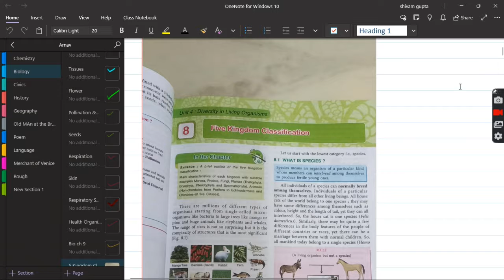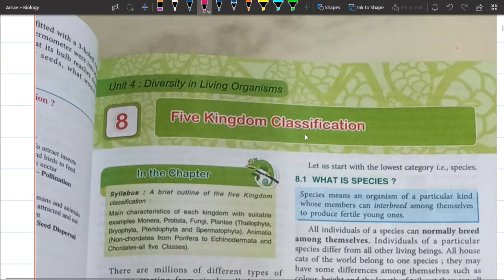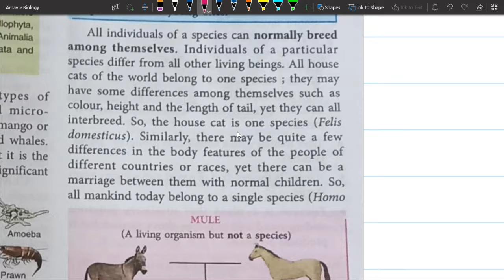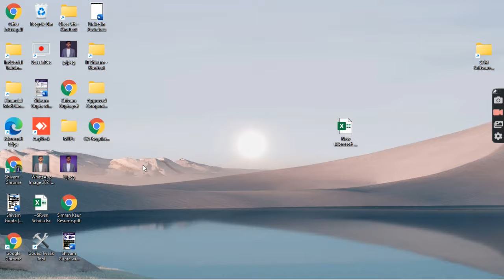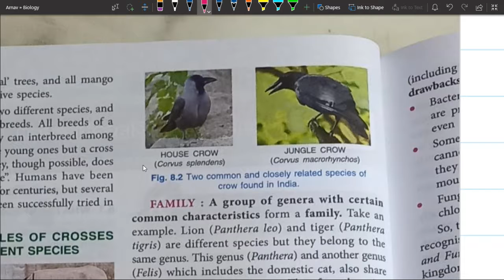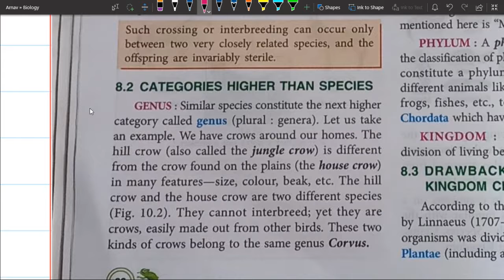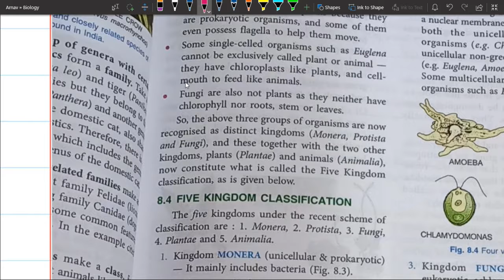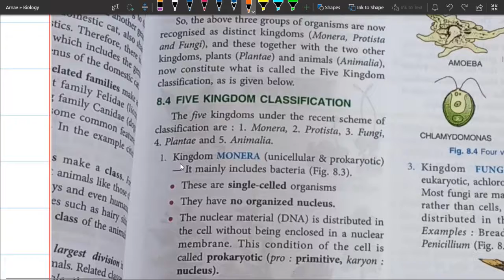5 kingdom classification